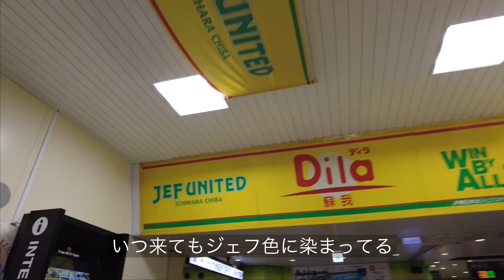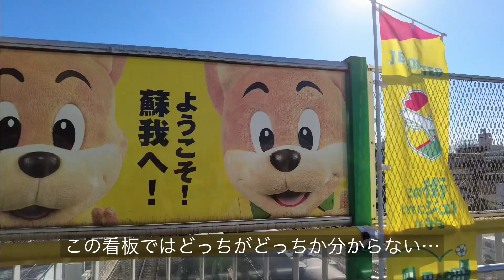【Vlog】Jリーグ観戦日記（ジェフユナイテッド千葉 vs V・ファーレン長崎）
新しいおもちゃ（DJIPOCKET2）を買ったので、Vlogなんぞ作ってみました。生まれて初めての動画編集なので、生温かい目で見てください🙏

4Kで撮影して書き出したはずなのに、YouTubeにアップロードしたら1080p扱いになってて泣いた

撮影機材:DJIPOCKET2
編集アプリ:VN

庶民のどせいさん'20

『ヴィヴィサポにも（たぶん）分かるＶ・ファーレン長崎レビュー』できるだけ毎節更新中

キャンプのどせいさん（キャンプ垢）